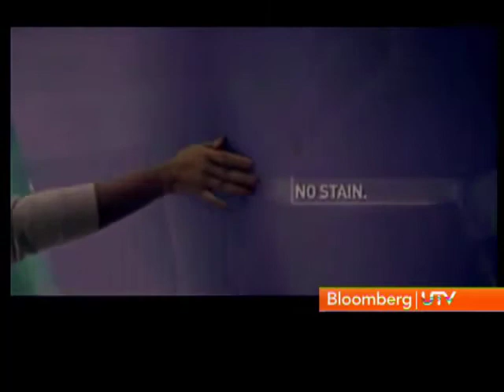Inside India's Best Known Companies: Nerolac - Part 3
Inside India's Best Know Companies with Mini Menon. In this episode we give the overview of Nerolac's Journey